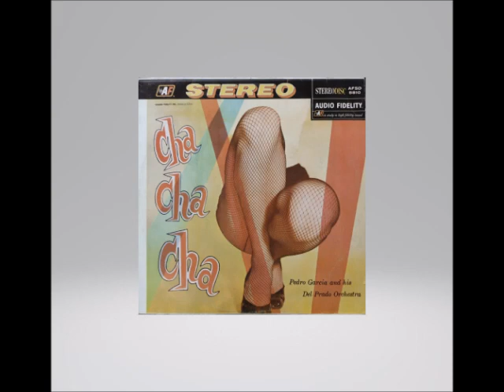PEDRO GARCÍA y Su Orquesta-Rico Vacilón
PEDRO GARCIA And His Del Prado Orchestra-Rico Vacilón